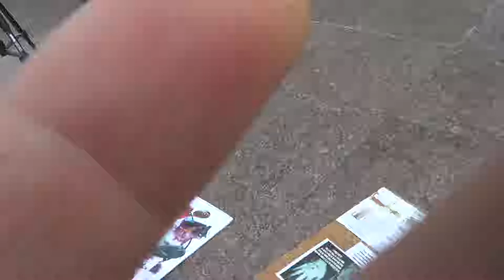PT4 NEVER TRUST THINE ENEMY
Ecclesiasticus 12:10 Never trust thine enemy: for like as iron rusteth, so is his wickedness.